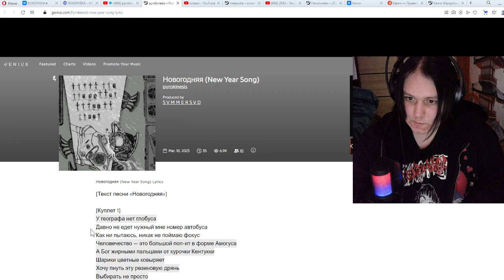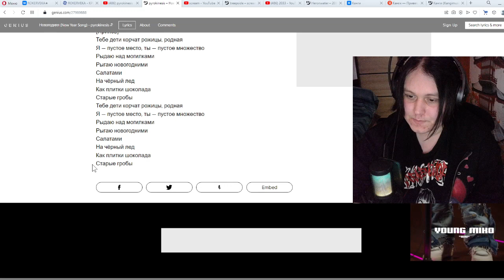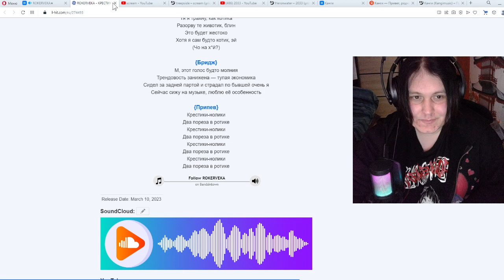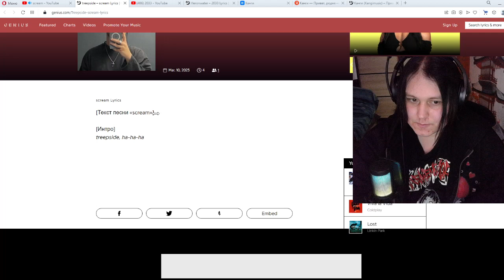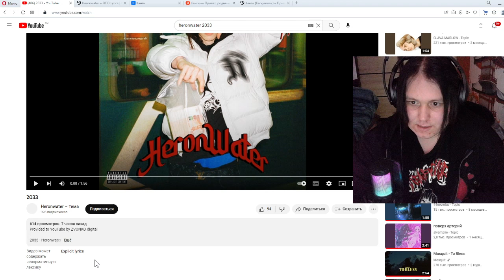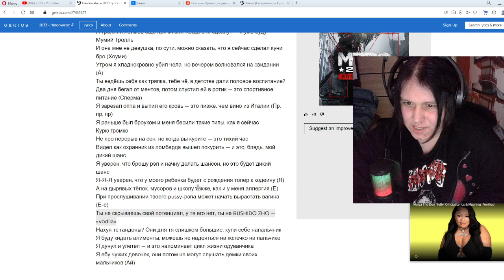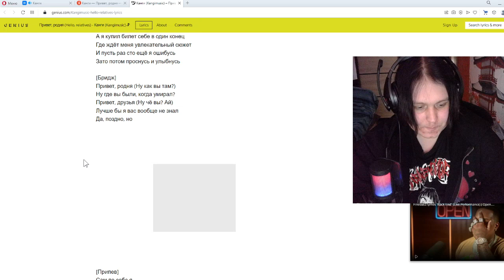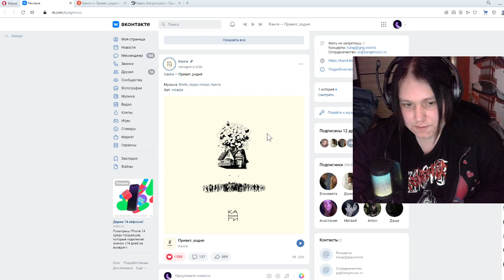pyrokinesis - новогодняя, Heronwater - 2033, treepside - scream, Канги - Привет, ROKERVEKA Реакция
Поддержать меня, заказать реакцию на всё что пожелаете 👇
✅Карта Сбербанк:
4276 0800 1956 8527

Использование видеофрагментов соответствует статье №1274 Гражданского Кодекса РФ и не противоречит доктрине о добросовестном использовании США: цитирование любого материала возможно в научных, полемических, критических или информационных целях с

00:00 - pyrokinesis - новогодняя
06:10 - ROKERVEKA★ - КРЕСТИКИ НОЛИКИ＾▽＾
10:55 - treepside - scream
15:45 - Heronwater - 2033
21:22 - Канги - Привет, родня